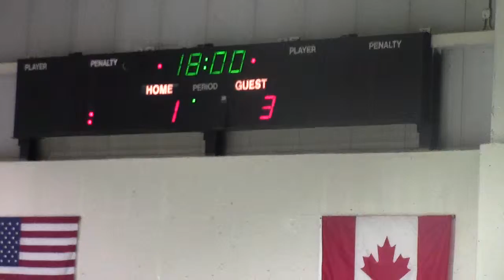Northwood Midgets Hockey